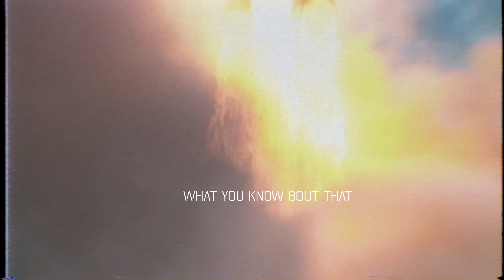Scribbles Who feat. Dyna Edyne - Spaceships (Lyric Video)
Song Produced by Scrilla H of The Collective
Recorded at Bay 8 Studios in Miami, FL
Track mixed and mastered by James Carr
Powered by Papermill Self Publishing Group

//copyright

Want to use my songs on your own videos or post any of my videos on your channel? No problem! Just include artist/title + a link back to my artist channel here on Youtube in your video description.

Lyrics:

I need some space for my space sh*t
Ever seen a bad b*tch on a spaceship
It's something to love
I'm on my beam me up
I'm still too hot touch
Its some Zoes on a spaceship
Like some killer beys
Going apes shit
Going wild in a 400 fragrance
Dollars wipe me down
I'm drinking if it's brown
Those Zoes they run the town
Blackberries on a spaceship

On a two piece stunt
Got Ms. Brown on the front
I been too fucked up
Never down on my luck
I could smoke two blunts
Then get back to the money
It's sultry, never salty
Doing donuts
Second Ave not the cut
What you know bout the
Haitian queens on the cusp
If you roll up
Then you know we won't front
On the low-key if it's on me

Got five on it
Don't survive on it
Got every nine on me
You know

I been higher then clouds
Zoe baby smoking that loud
I been killing them softly
Black and Afro like Koffee
Get your negative off me
I am chosen of all things
Darkness can't bring light
So I hit 'em like  lightening
Stars, we shooting stars
Been driving cars
Heading to mars
I'm going far
Got Emunah
That means faith
Oh By its grace
I'm going higher
Live to inspire
Live to inspire

You know
You know